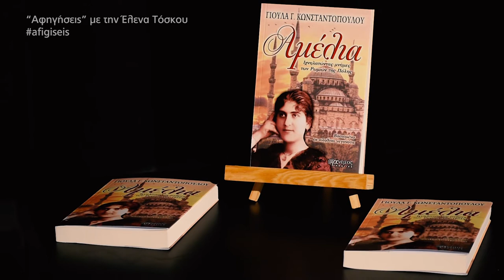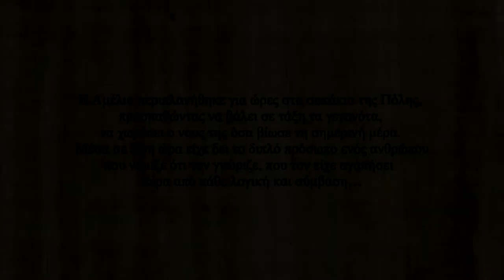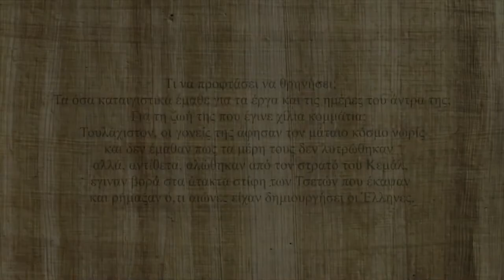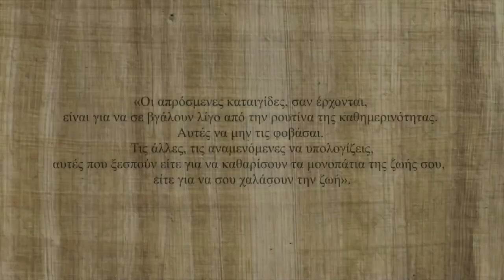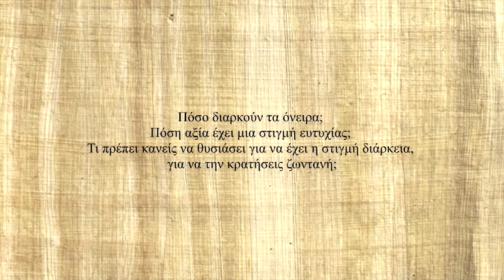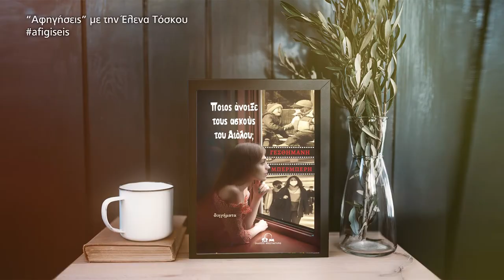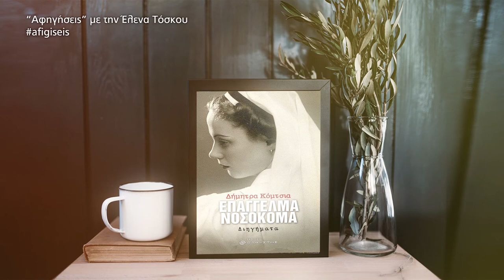ΑΦΗΓΗΣΕΙΣ | ΜΕ ΤΗΝ ΕΛΕΝΑ ΤΟΣΚΟΥ | ΕΠΕΙΣΟΔΙΟ 3ο | ΓΙΟΥΛΑ ΚΩΝΣΤΑΝΤΟΠΟΥΛΟΥ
❤ Επεισόδιού 3ο...
🎥 Απόψε στις "Αφηγήσεις" με την Έλενα Τόσκου 📖 Αφηγήσεις στο
Καλεσμένη η Γιούλα Κωνσταντοπούλου, βιβλιοπροτάσεις και οι αφηγήσεις... αλλιώς!
Και ταξιδεύουμε με τις λέξεις.

7Arts would like to thank you for the continuous support.